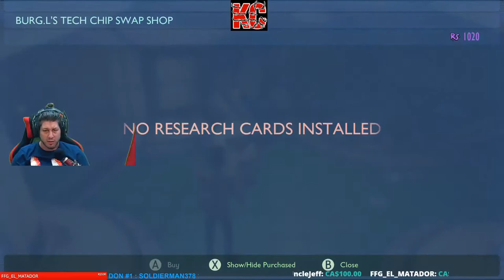Grounded Live Gameplay Épisode 3 Fr Karibou Canadien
Le monde est vaste et merveilleux... mais pas sans risques, surtout lorsque l'on est réduit à la taille d'une petite fourmi. Partez à l’aventure avec vos compagnons, construisez des bases et défiez tous les dangers dans ce jeu de survie multijoueur à la première personne. Parviendrez-vous à prospérer et à défendre votre vie dans ce jardin hostile peuplé d'insectes géants ?